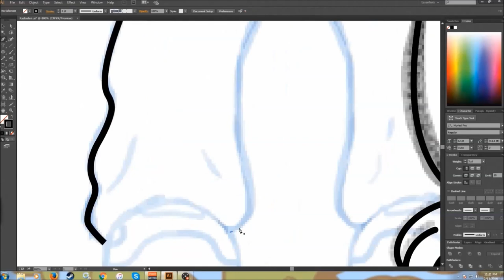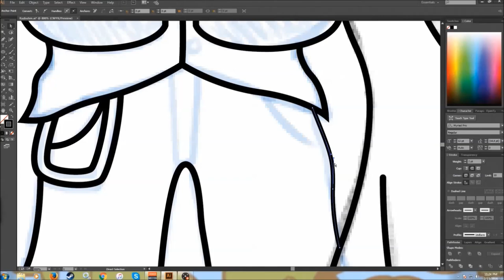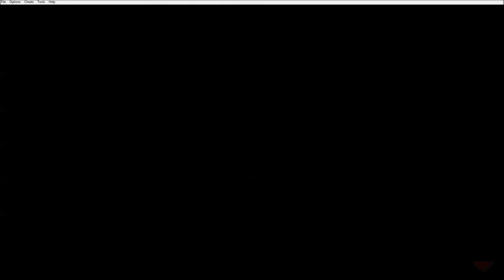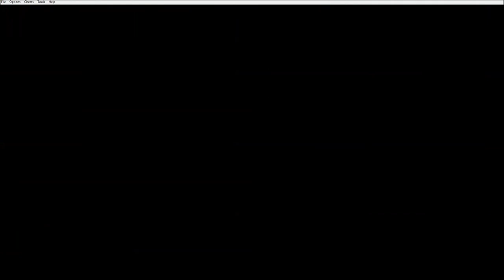Pokemon Week #4 | Pokemon Gooold??